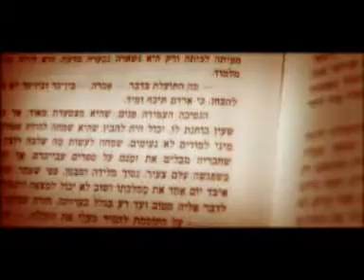TAL GORDON, od me at